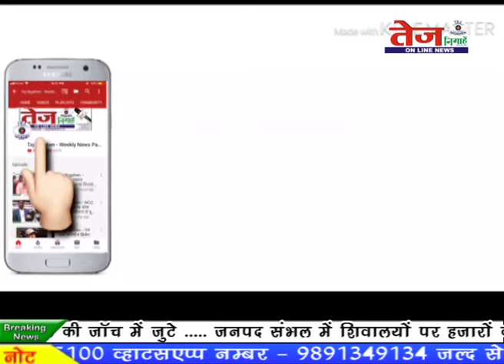Tej Nigahen :- गैस भरते समय कार में लगी भयंकर आग.....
जनपद सम्भल के बहजोई कस्बा में गैस भरते समय कार में लगी आग. .बीच बाजार में कार में गैस सिलेंडर में गैस डाली जा रही थी. तभी अचानक गैस लीकेज होने के कारण आग लग गई. आग लगने के बाद लोगों में मची अफरा-तफरी. आनन-फानन में लोगों ने अपनी दुकान बंद कर हुए तितर –बितर. लोगों की माने तो पुलिस की मिलीभगत से हो रहा है... गैस का काला धंधा. इन तस्वीरों में आप खुद देख सकते है. कार किस तरह से धूं-धूं करके जल रही है. जब तक दमकल की गाडी आई तब तक कार जलकर राख हो गई.